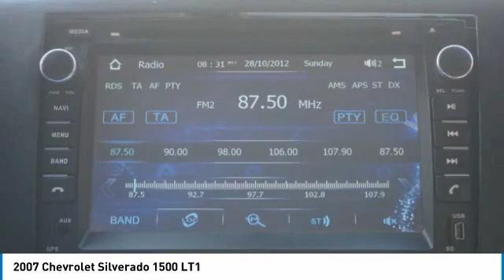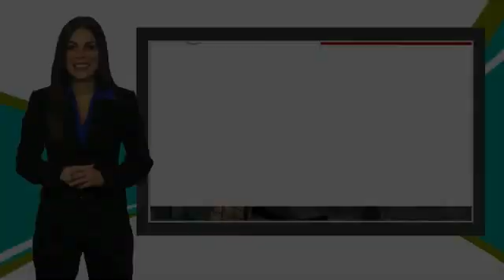2007 Chevrolet Silverado 1500 7G516234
2007 Chevrolet Silverado 1500 LT1

No se pierda este Chevrolet Silverado 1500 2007! Haga su decision ahora con este auto que debe tener! Contacte a Tricolor Dallas - Garland y aprenda mas de este auto.